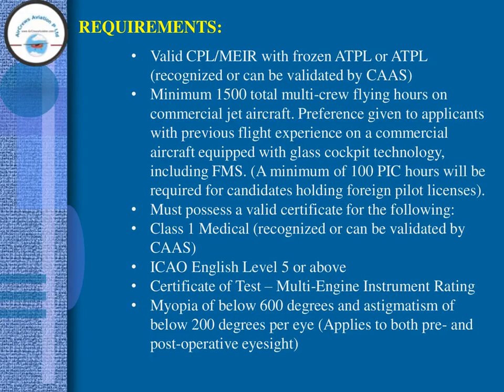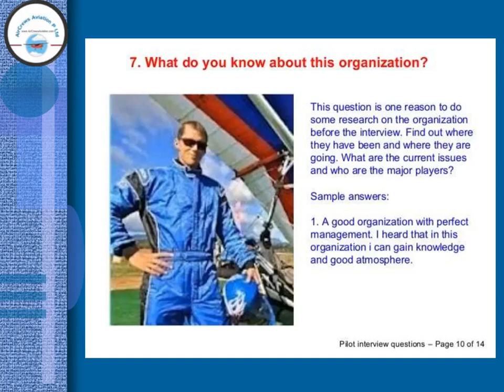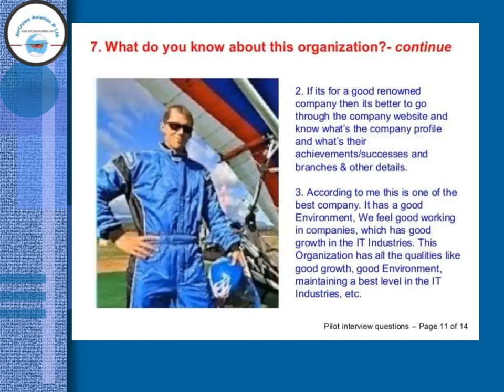Pilot Singapore Airlines Requirments Benefits Rajarajeswari Jagatheesan HR Manager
Cockpit Crew Pilot Singapore  Airlines Questions   Answers Requirments  Benefits   @Rajarajeswari Jagatheesan  HR Manager AirCrews Aviation Pvt Ltd

Dear Visitors,